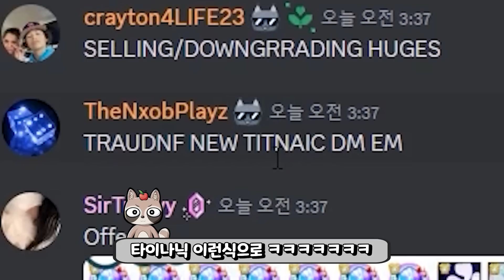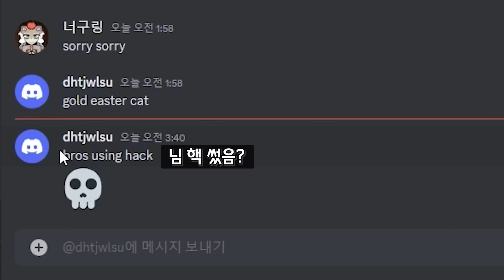펫시뮬 최강 '업뎃 레인보우 타이타닉펫' 거래했는데... 역대급 갑부 등장이요!!!!!!!!!